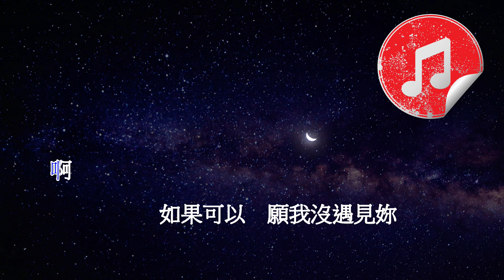[原版伴奏] 芒果醬 團長 (KTV 消音伴奏)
芒果醬 團長
原版伴奏 (消音伴奏)

作詞：郭佐治
作曲：郭佐治

六月三十日　沒雲沒雨安靜的暗暝
花的香味　親像妳猶原踮我身邊
咱相愛的心　要對抗全世界的決定
為何事到如今　只剩海湧的傷心

忘記妳　忘記妳
今夜就別再哭泣
為何相愛的人沒有相愛的勇氣
啊
如果可以　願我沒遇見妳

忘記妳　忘記妳
今夜就別再哭泣

天公伯啊　你敢知阮相愛的心情
你敢知影　阮今夜的孤單
天公伯啊　你敢知阮愛到很心痛
思念的歌　也越唱越軟汫

忘記妳　忘記妳
今夜就別再哭泣